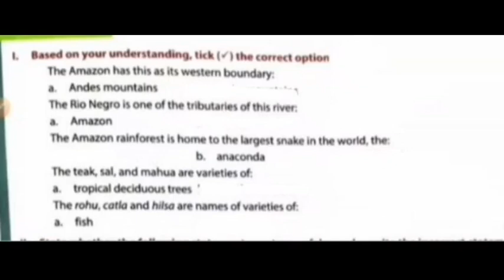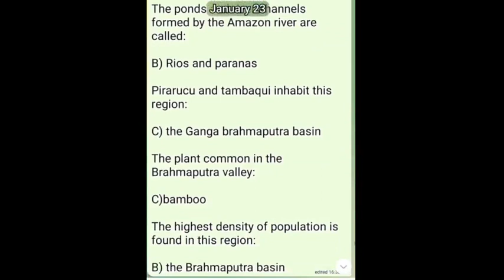FOOTPRINTS VII = GEOGRAPHY LN 19 = LIFE IN THE TROPICAL AND SUB- TROPICAL REGIONS EXERCISES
FOOTPRINTS VII =
 GEOGRAPHY LN 19 =
 LIFE IN THE TROPICAL AND SUB- TROPICAL REGIONS EXERCISES